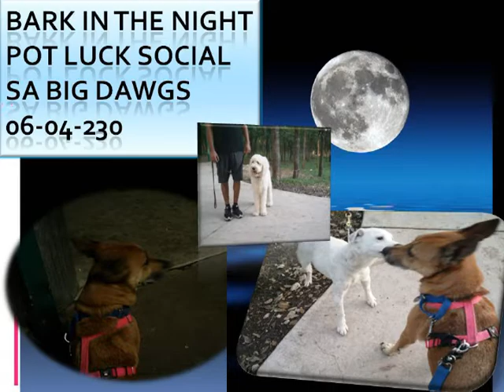San Antonio Big Dawgs bark in the night potluck social 06-04-2010